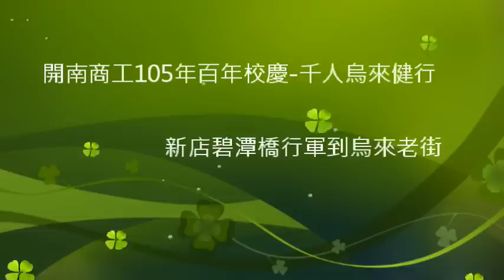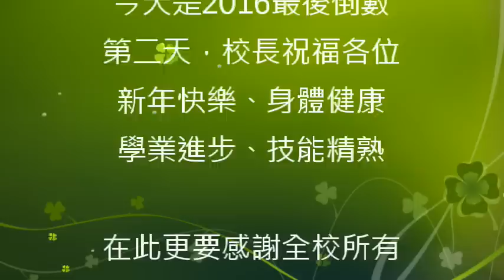開南商工106年百年校慶活動-105學年度千人烏來健行活動(2016/12/30)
熱門科系：綜合高中、觀光科、餐飲科、廣設科、機電科、汽車科、電機科、電子科、資訊科